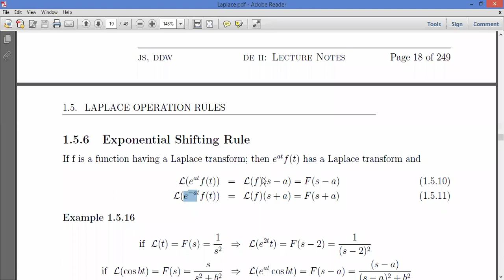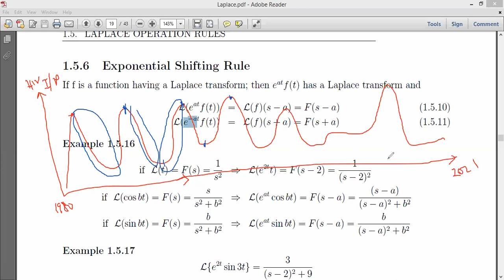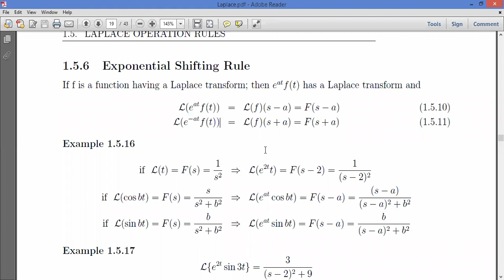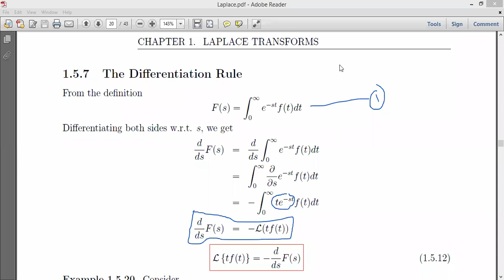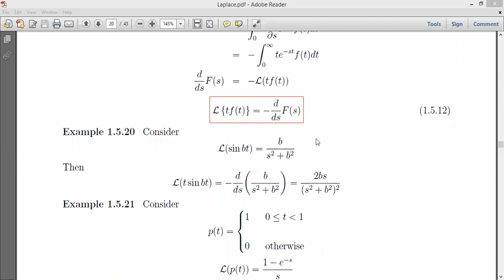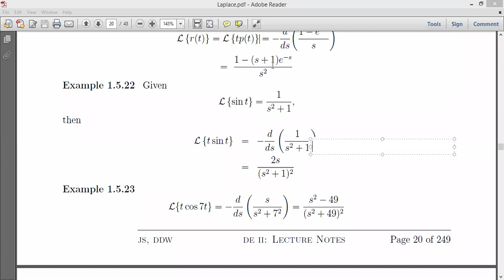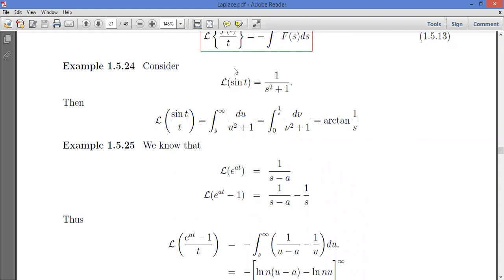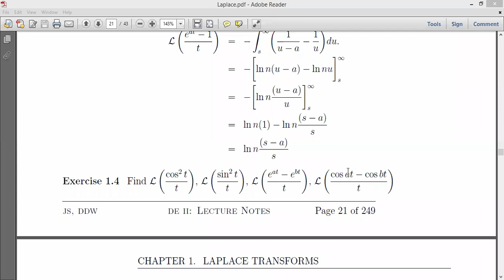Lecture 11: LAPLACE EXPONENTIAL SHIFTING RULE.